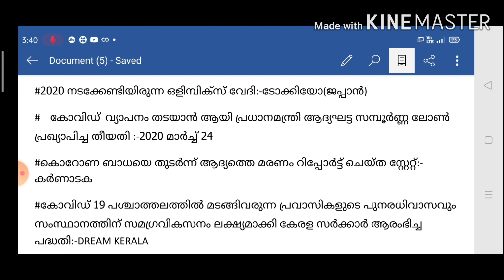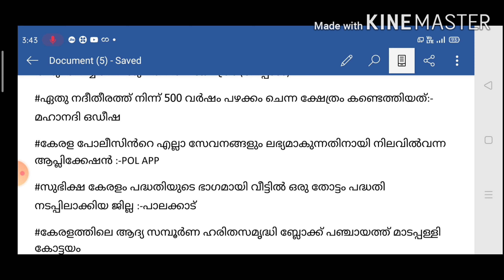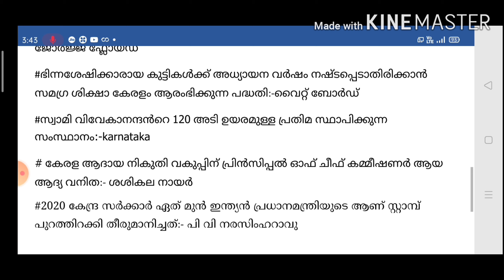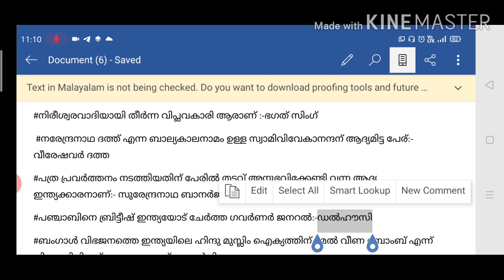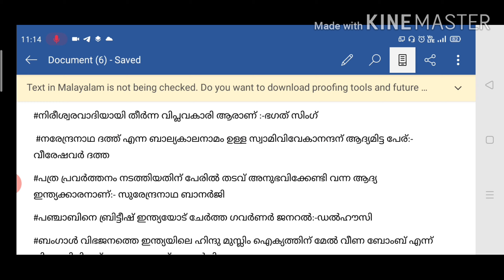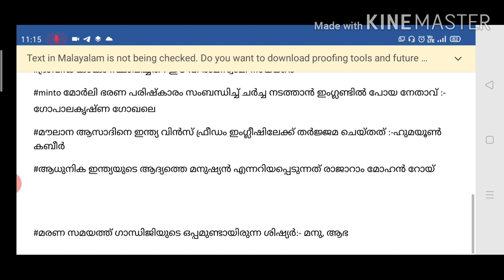PSC CURRENT AFFAIRS AND LDC RANK MAKING QUESTION AND ANSWERS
RANK MAKING QUESTIONS FOR LD,LGS, FIREMAN